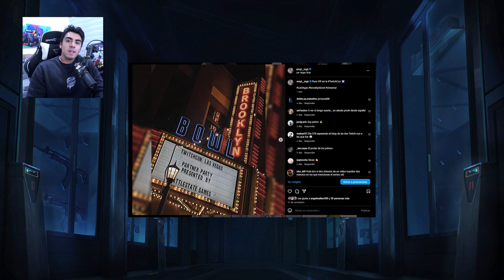✅ "AGENTE 08" Y MERCADO NOCTURNO DE VALORANT ✅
✅SÍGUEME, LIKE Y COMENTA PARA SORTEO✅ 10 DE DICIEMBRE

👀 OJO DURANTE DIRECTO SIN AVISO SE ESTARA SORTEANDO PASES Y JUEGOS 👀

ADQUIERE PRIME GAMING 1 MES GRATIS: